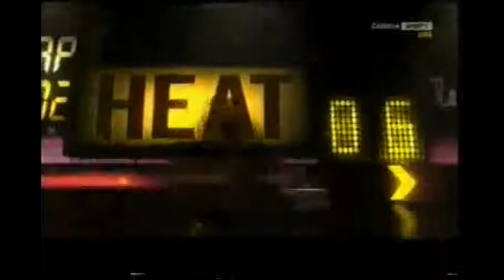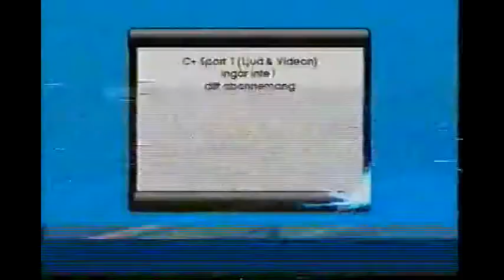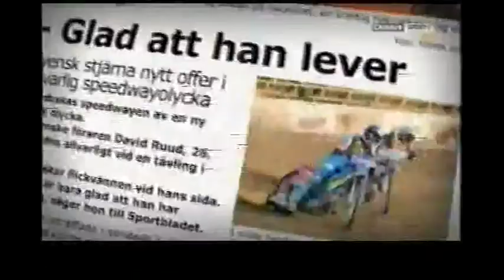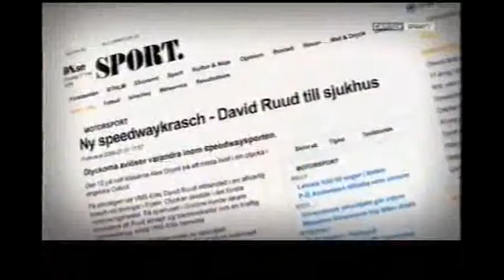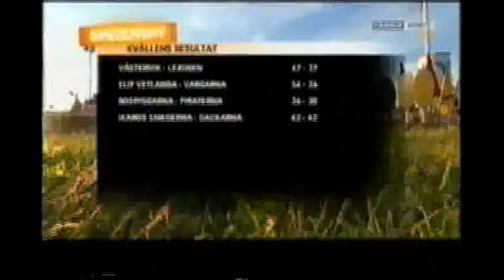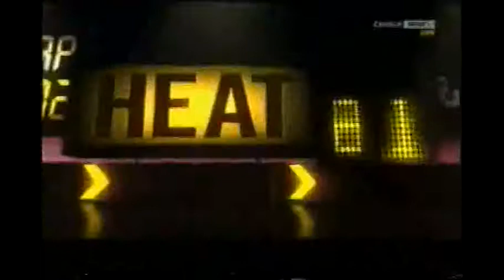Västervik - Lejonen 2009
Tisdag 16 juni 2009